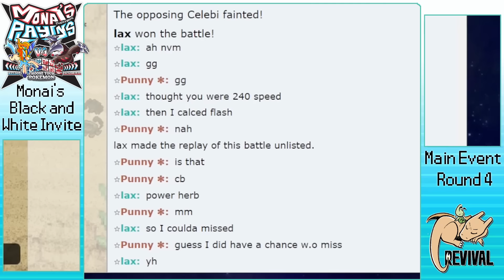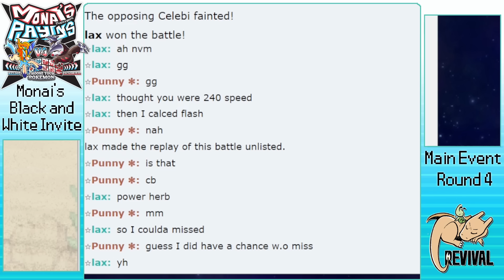Monai's Black and White Invitational - Week 4 Highlights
Commentary from @rewer7416

00:00 Intro
0:50 Bracket Recap
1:27 Game 1 (Watashi vs Sergi)
18:11 Game 2 (Lax vs Punny)
27:27 Game 3 (Shoka vs Finchinator)
38:12 Game 4 (starmaster vs Fakes)
49:50 Outro + Round 4 Results + Round 5 Pairings

Pokemon Black and White 2 Overused? On the Revival Tournaments channel? This is insane!

Revival Tournaments is moving into other OldGens with Monai's Black and White Invitational! Fan favorites like Alakazam, Tyranitar, Celebi and Starmie are featured alongside newcomers such as Keldeo, Ferrothorn, and the ubiquitous Landorus-Therian, which has been a dominant force on the metagame since its introduction in this generation.

Come join Revival Tournaments as we cover a few hype replays each week, as well as go over the bracket and predictions for the coming week. Will Pokemon like Latios, Mamoswine, and Thundurus-Therian steal the stage this week? Or will staples such as Excadrill and Garchomp rise victorious? Join us and find out!